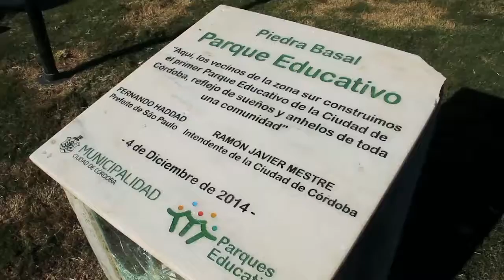ParqueEducativoSur (Fútbol)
Los Parques Educativos son una iniciativa de la Municipalidad de Córdoba, con participación de organizaciones barriales, centros vecinales y clubes, entre otras asociaciones. El Primer Parque ya está instalado en barrio Congreso, contemplando la población de los barrios Cabildo, Congreso, Villa el Libertador, Comercial, Estación Flores y Sacchi entre otros de la zona Sur de la Ciudad. El proyecto instala un modelo de gestión colectiva que defiende el desarrollo desde la educación y la cultura de sus vecinos, con premisas como la convivencia social y la construcción comunitaria. Coordinadas por la Secretaría de Educación, sus actividades combinan la labor de Infraestructura, Cultura, Desarrollo Social, Deporte y Recreación, y Salud, entre otras áreas municipales. Cada parque incluye salón de usos múltiples, aulas para talleres, biblioteca digital, anfiteatro externo, canchas deportivas y bar. Al Primero, establecido en la zona sur, le sigue el de Villa Allende Parque, actualmente en construcción en la zona noroeste de la Ciudad. Se proyecta construir cinco Parques en total, tomando referencias de las ricas experiencias de Medellín (Colombia) y Sao Paulo (Brasil).
El proyecto el de los parques promueve la posibilidad de construir una sociedad mejor, a partir de la integración, acercando el Estado a los barrios, fomentando el tejido de redes de contención, y el desarrollo social desde la formación entendida ampliamente —mediante el juego, el intercambio con otros, la posibilidad de inventar, discutir, compartir.